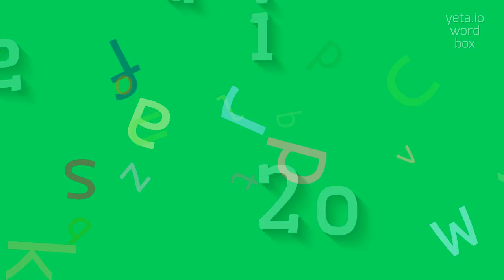How to say "eicoo2"! (High Quality Voices)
Watch in this video how to say and pronounce "eicoo2"!